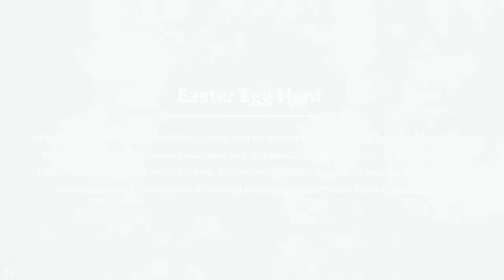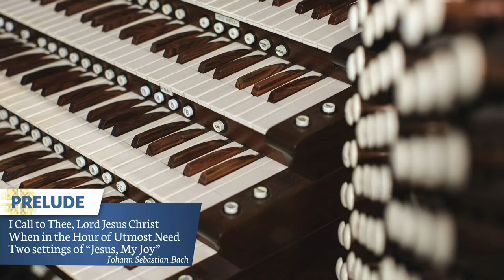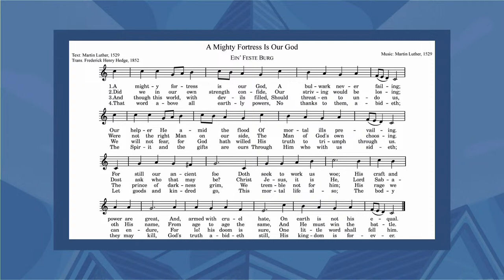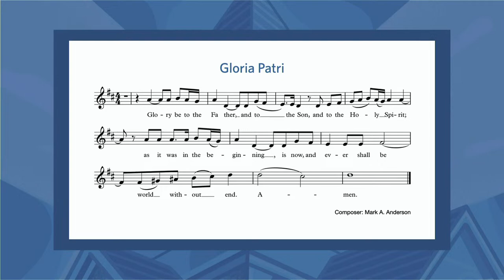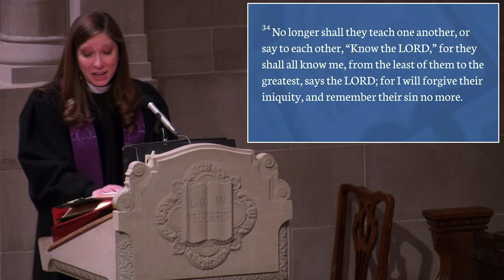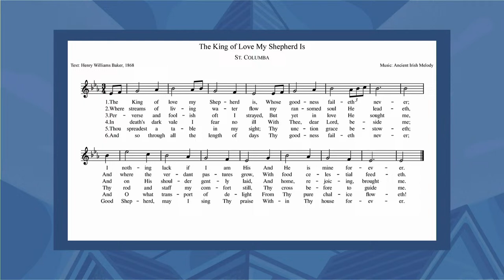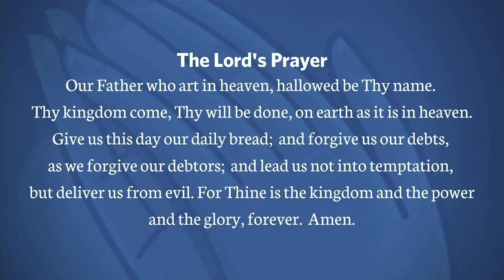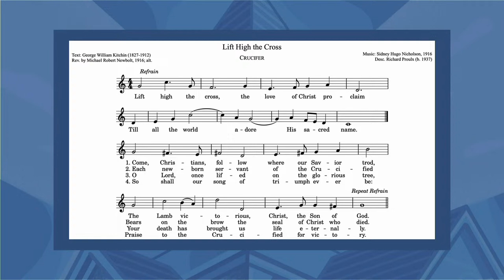Shadyside Presbyterian Church Virtual Service - Fifth Sunday in Lent, March 17, 2024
Shadyside Presbyterian Church invites you to join us remotely for worship on the Fifth Sunday in Lent, March 17.

“Lift High the Cross” Text: George William Kitchin (1827–1912); rev. by Michael Robert Newbolt, 1916; alt. Music: Sidney Hugo Nicholson, 1916. Reprinted with permission under ONE LICENSE no. A-734299.